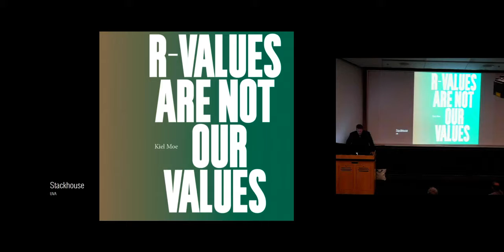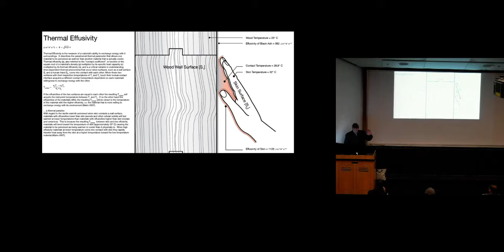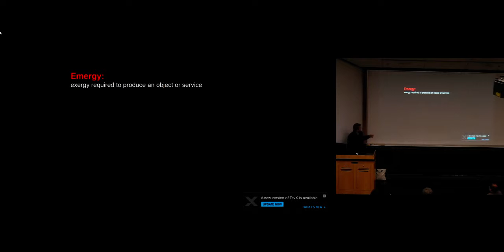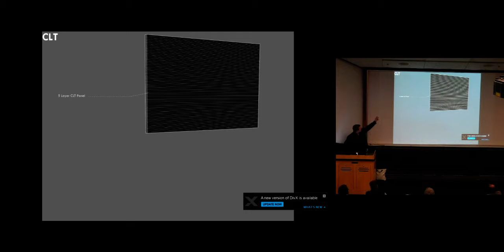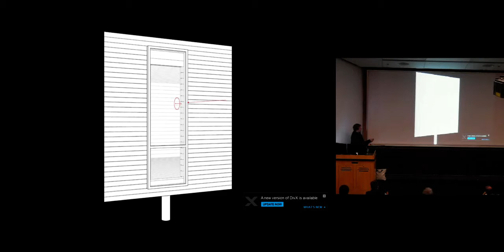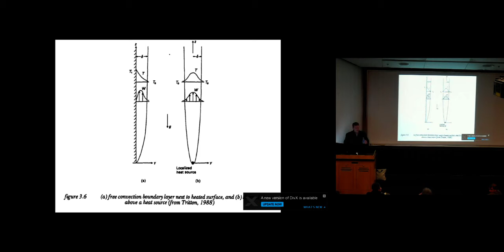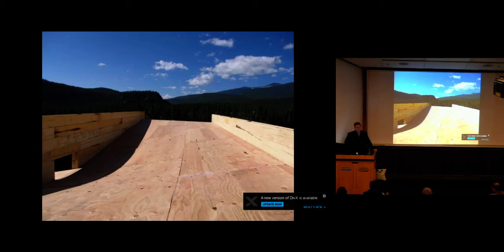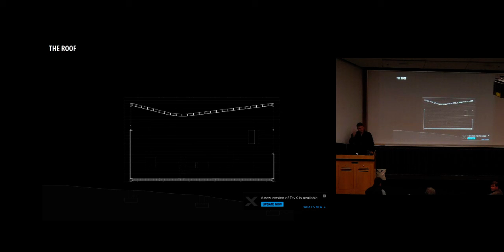Kiel Moe, The Building Lecture Series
The Building Lecture Series

THE STACKHOUSE: R-VALUES ARE NOT OUR VALUES

Kiel Moe
Associate Professor of Architecture and Energy, Harvard GSD